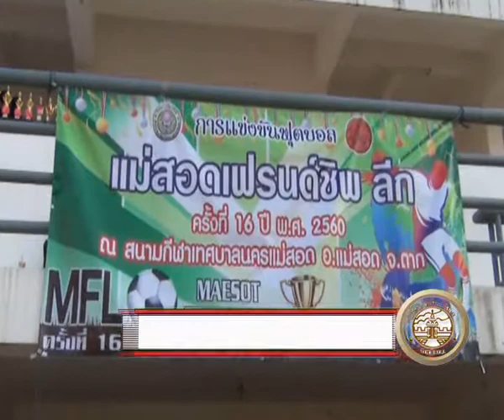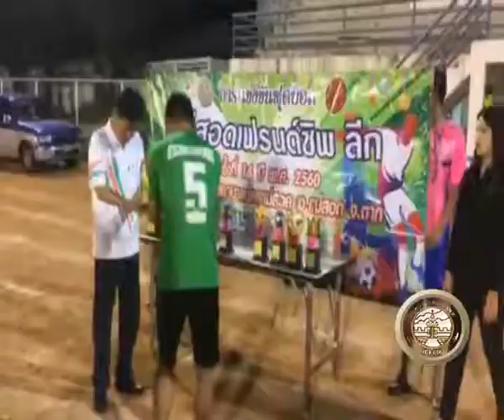03 03 60 บรรยากาศการแข่งขันฟุตบอลเฟรนด์ชิพลีก